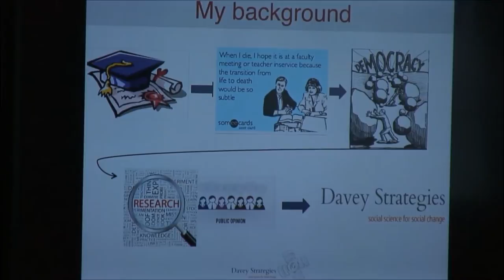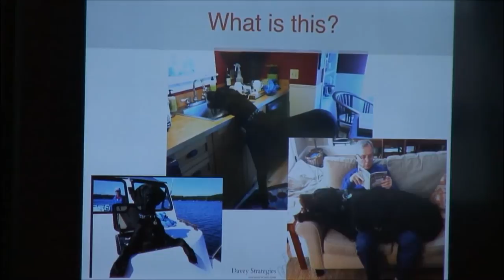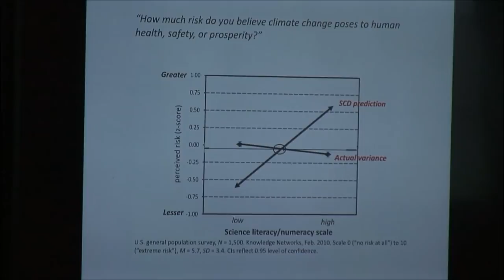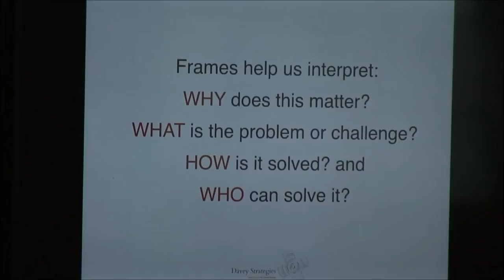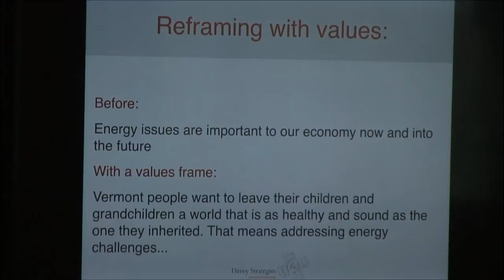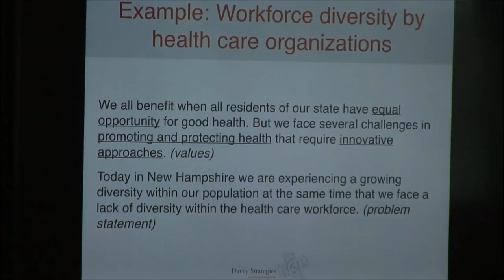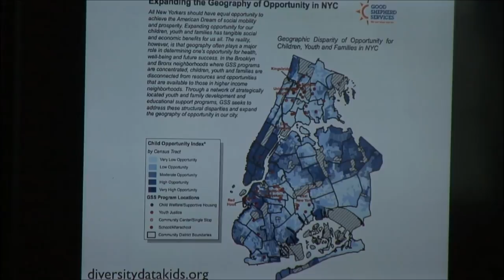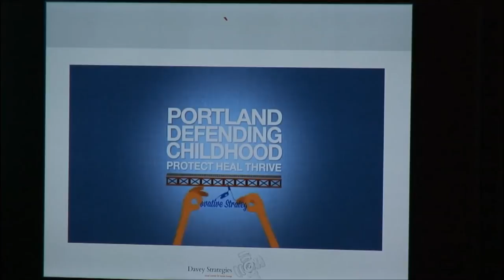Utilizing Psychology to Effect Social Change (Lynn Davey, PhD)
Part of APA's 2015 Public Interest Leadership Conference, this session focused on effectively framing messages, including translational skills and activities and challenges to achieving messaging goals.